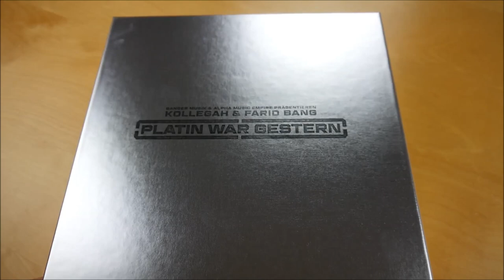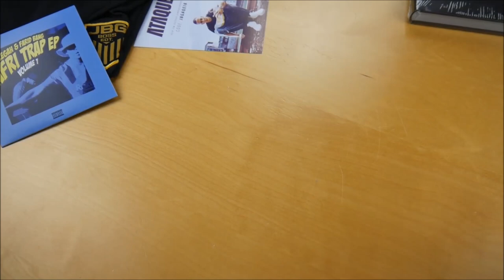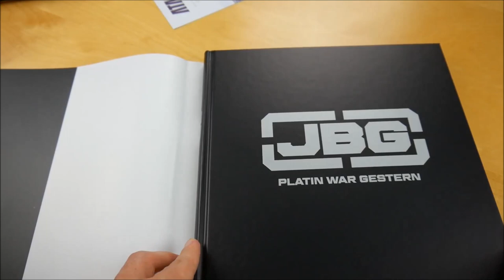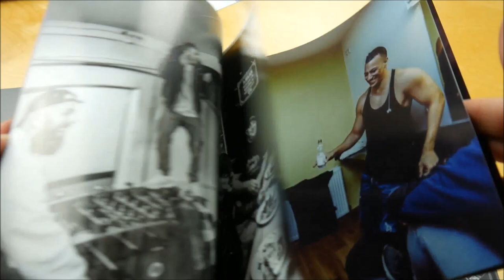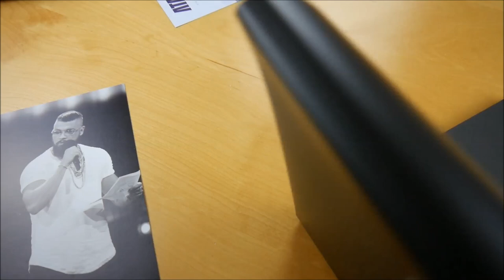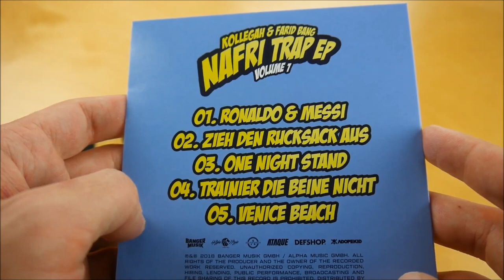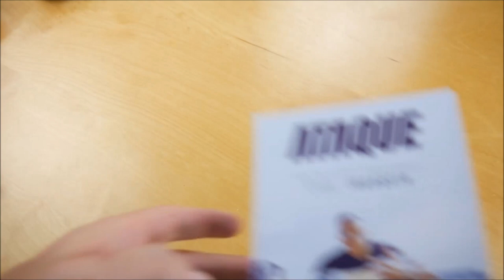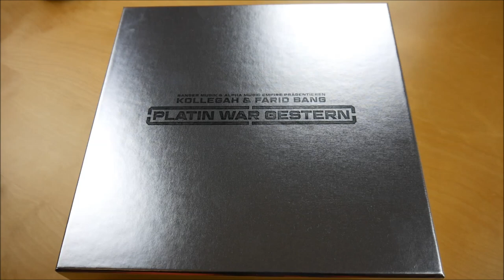Kollegah & Farid Bang - Platin war gestern Box Unboxing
In diesem Video zeige ich euch die Platin war gestern Box von Kollegah & Farid Bang.

► ALBUM INFOS
Kollegah & Farid Bang - Platin war gestern
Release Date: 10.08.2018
Kaufpreis: 49,99 €

Platin war gestern Box Inhalt:
- Album
- Album Instrumentals
- Bonus EP (Nafri Trap Volume 1 EP)
- Poster
- Trikot
- Foto Buch

Platin war gestern Tracklist:
01. Sturmmaske auf (Gold war gestern RMX) (feat. 18 Karat, Summer Cem, Jigzaw & King Khalil)
02. All Eyez On Us
03. Nuklearer Winter
04. Vanderlei Silva
05. Schuldig bei Verdacht
06. Angriff ist für immer
07. Ausnahmezustand
08. G-Modelle
09. Geister, die du riefst
10. Mitternacht 2
11. Tetris mit Batzen Scheinen
12. Echo in der Hood
13. Boss und Banger
14. Der letzte Krieg
15. In die Unendlichkeit (feat. Musiye)

Bonus EP (Nafri Trap EP Vol. 1)
01. Ronaldo und Messi
02. Zieh den Rucksack aus
03. One Night Stand
04. Trainier die Beine nichts
05. Venice Beach

Platin war gestern Info:
Das neue Album von Kollegah und Farid Bang erscheint am 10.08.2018 über Banger Musik & Alpha Music Empire.